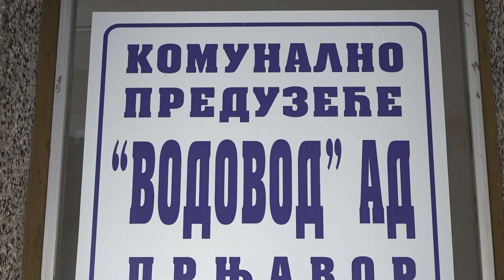Prnjavoru prvo mjesto i grant od oko 240.000 KM iz MEG projekta 19. 05. 2023.